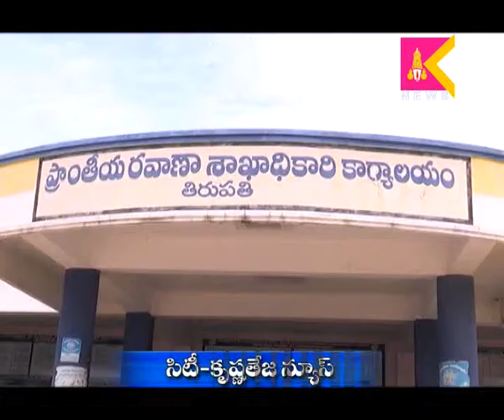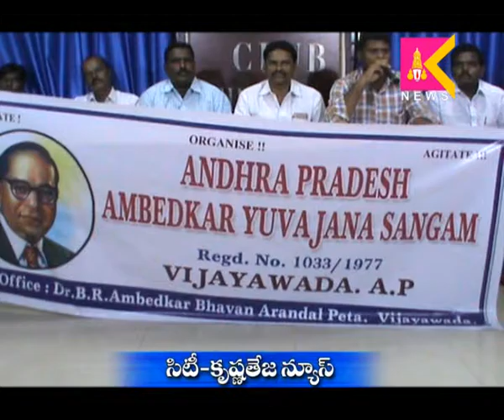9-6-16 Tirupati Siti Krishanteja News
9-6-16 Tirupati Siti Krishanteja News